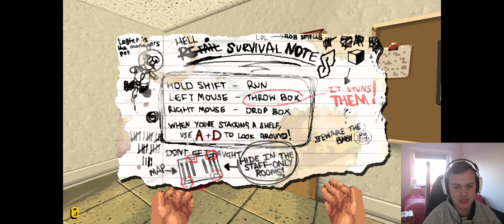Night of the consumers! real life horror - random horror games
These evil customers ! i know them in real life!! aaah worst nightmare ever!!

Comment in the videos if there is anything you want me to play, have any questions or just for chatting! otherwise join me on twitch or dlive when i stream live!